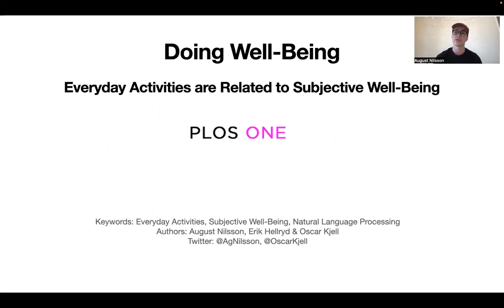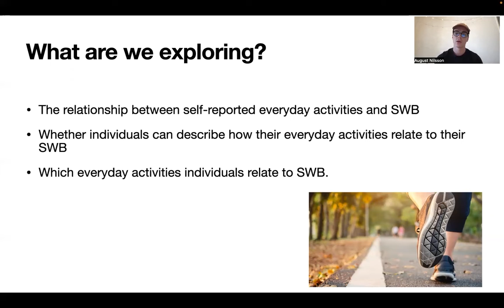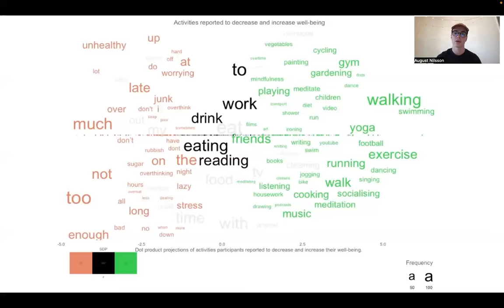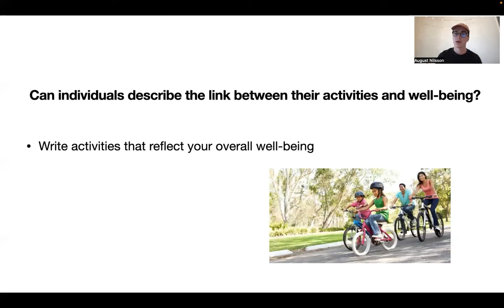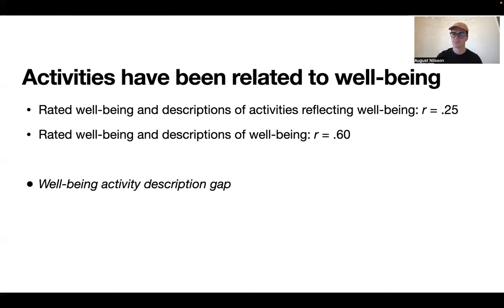Well-Being and Everyday Activities using Natural Language Processing: a Research Presentation Video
The video briefly describes the article Doing well-being: Self-reported activities are related to subjective well-being, that is published in PLOS ONE -  @PLOSMedia
Authors: August Nilsson, Erik Hellryd and Oscar Kjell
August Nilsson - @AgNilsson
Oscar Kjell - @OscarKjell

Statistical concepts referred to in the video
I talk about transformers-based Natural Language Processing. Here is a video that describes the concept by @CodeEmporium

I talk about classification. Here is a video that describes the concept by @statquest

I talk about mapping activity and word descriptions to well-being. We used ridge regression with the word embeddings of the activity descriptions or well-being descriptions with various well-being measures as criterion variables. Here is a video that describes ridge regression by @statquest